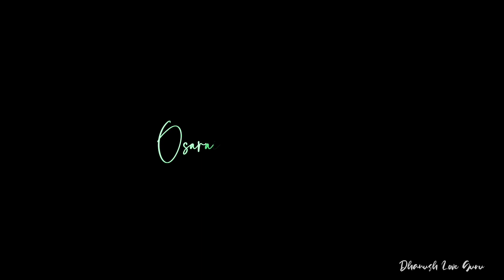Osaraina nanu choodu ❤🎶 | LOVE | Whatsapp Status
Hii friends.Tqs..for 'watching' video.
◆✓"Like"👍and "Share"frnds.
◆✓ "SubscribeNow" to my channel frinds

◆✓One's Thank u all🙏🙏🙏
◆✓Always keep Smiling all😍
SOME YOUTUBE Channel Links URL'S:

"IMPORTANT NOTICE" :- All These Used Things Are Copyrighted .We Just Edited And Published For AudiencePurpose Only*.
Credit/Copyright:-
◆✓Spl thanks for all Music🎶&filmsSongs&pictures are credited to respective#Owners&Artists🙏🙏🙏.
Owner of this song:-If you have any problem